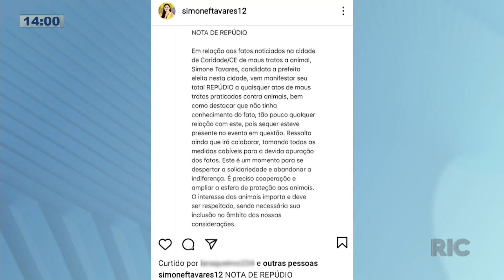Pessoas que aparecem em vídeo dando cachaça para tatu vão ter que se explicar à polícia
O vídeo que provocou revolta em muita gente foi durante a comemoração da eleição da prefeita da cidade de "Caridade" no Ceará. Confira todos os detalhes na reportagem!